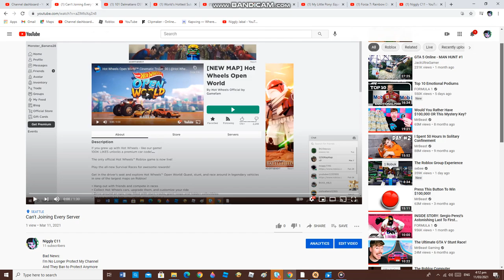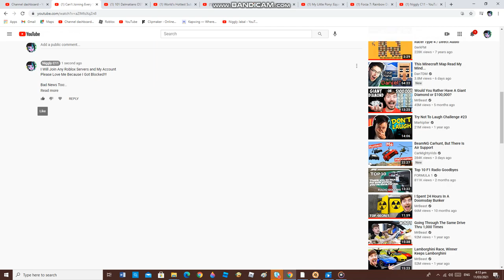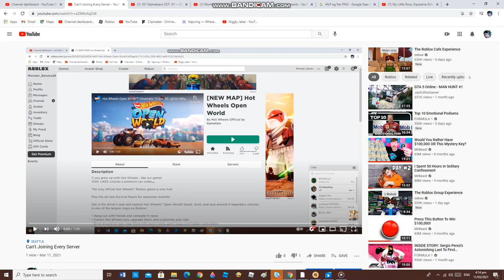I'm Total Channel Busted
My Channel is Going to Be Banned For Good
and Today I Will Steal His Content For Good
I'm Stronger Than He is!

Take Care of My Channel Members...